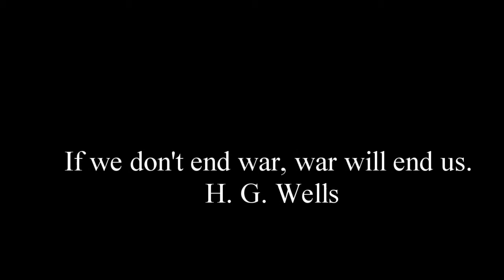Fog of War - music video - soundfont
I made the music with the KB Piano software. The video was edited on Sony Vegas Movie Editor.